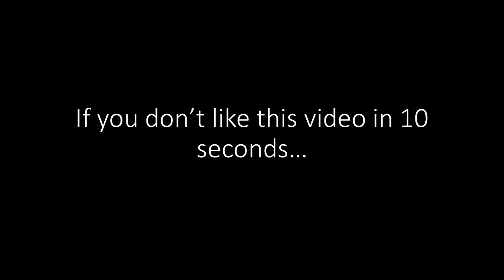creative infection with da bois